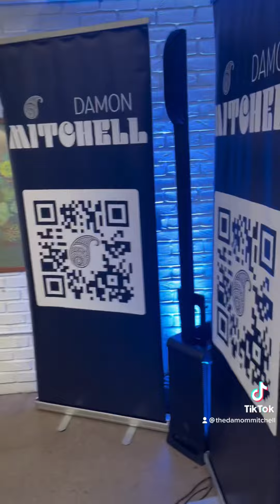“The Path” Week 5 Pt. 2 - Damon Mitchell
Follow me on “The Path” alongside this week’s featured friends - Adam Calvert, Paige Hardwick, Joey Lindstrom, and Sean Geyer